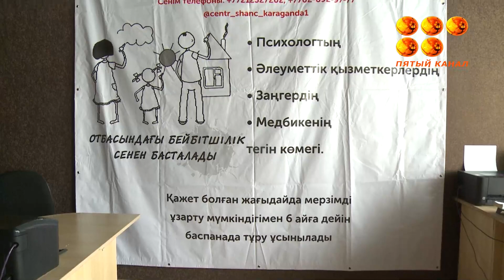Ужесточить наказание за домашнее насилие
Президент Казахстана Касым-Жомарт Токаев в последнем обращении к нации заявил о необходимости ужесточить наказание за домашнее насилие. Сейчас тиранам грозит лишь административное взыскание.